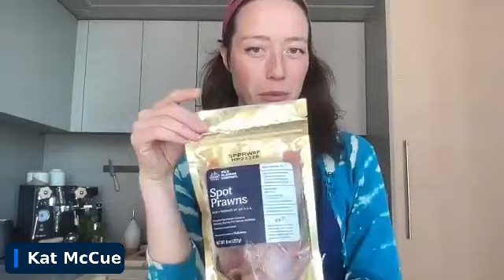15-Minute Holiday Appetizer Ideas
In this live cooking and seafood tip session, the WAC recipe team, will show you how to make shrimp scampi and steamed Alaskan crab with dip - two perfect holiday appetizers!